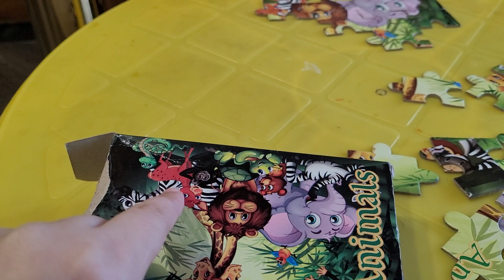The puzzle Challenge. Can you solve it?